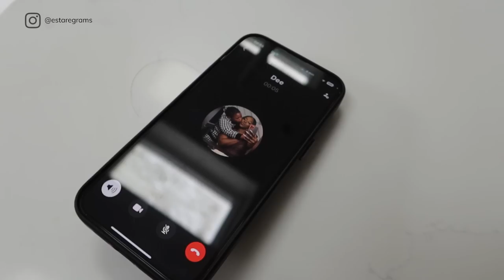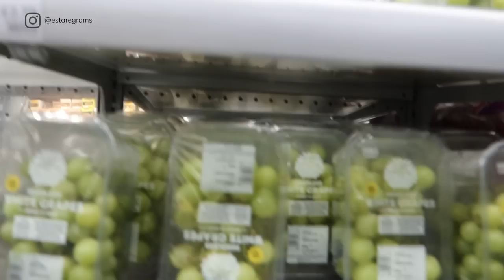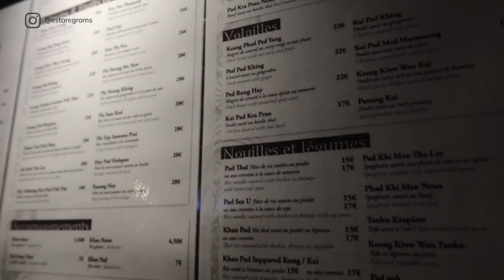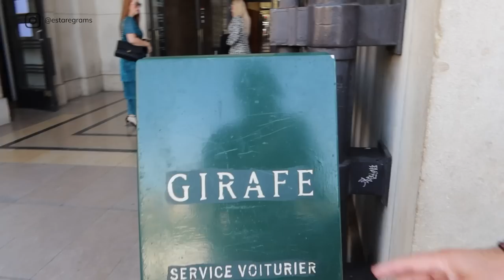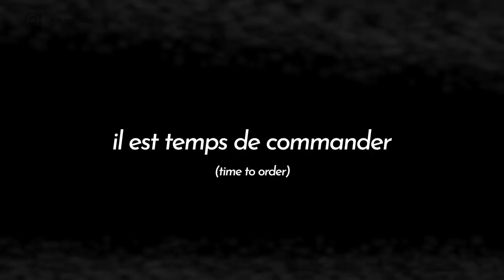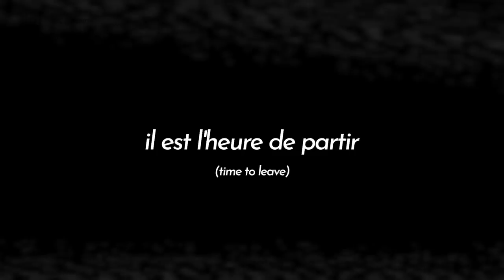VLOG | LIFE LATELY 007 • DADDY’S HOME! ONE NIGHT WITH USHER, IN PARIS 🇫🇷🫢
Who’s excited for yet another vlog?! I know I am, because this week we are off to the beautiful city of Paris, and boy did we have a time!

00:00 Intro
00:20 On Smoke/ RAGE!
06:17 Lets Get This Hair Did
13:43 Paris Prep
15:28 Enroute, Paris!
19:08 Getting Lost Already?!
22:02 Exploring Places of “Leisure”
25:17 Outfit Check
27:39 Brunch & Shopping
34:36 Macaron Taste Test
35:55 GRWM Concert Prep
36:53 USHER! USHER!! USHER!!!
41:18 Lunch at Girafe La Suite
51:40 Taking Risks!
55:40 Staircase Gate
57:02 Au Revoir Paris

Outfits & Items:

Salomon XT-6 Sneakers

Gold Heels: